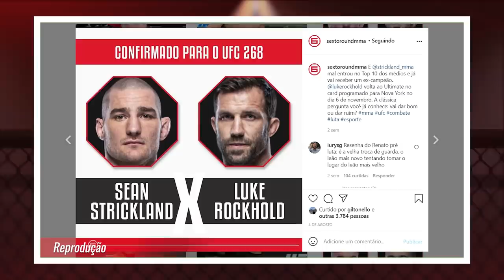SÓ ADESANYA PODE SALVAR JON JONES